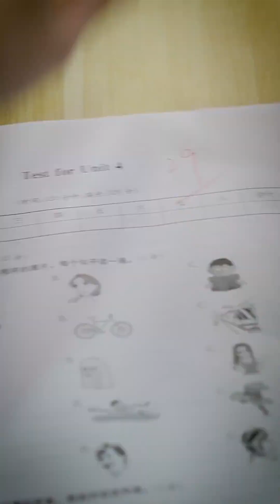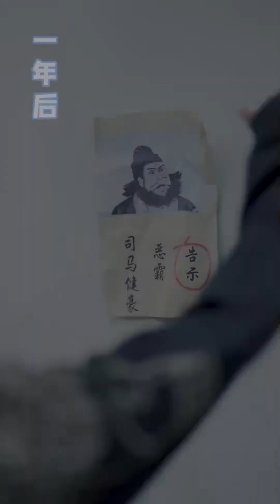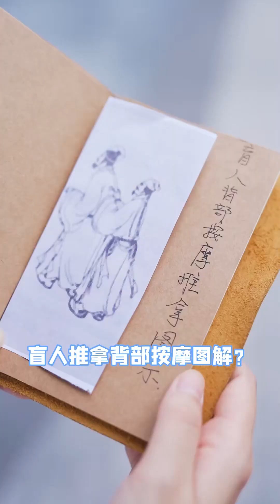主管帮助徒弟抢夺新员工业绩，没想到她竟是总裁的学姐，总裁进来撑腰当场傻眼！【立夏有力】